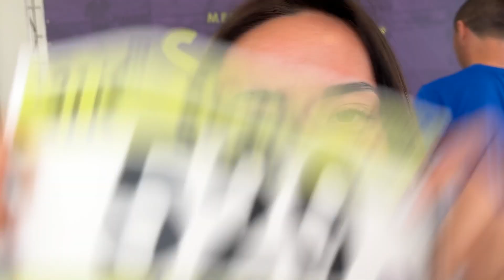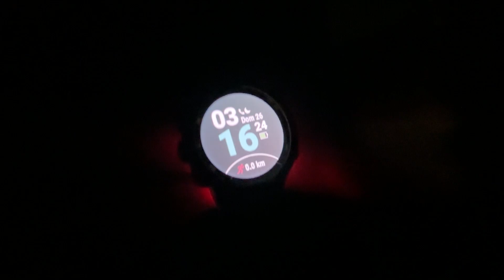SEGUNDA MEIA MARATONA DE 2023 SUB 1'40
Oie!  Finalmente saiu o vlog da minha segunda meia maratona de 2023 com direito à sub 1'40 e um podio de categoria!

Tiktok ▻ @cafecomjas
PSiu, se você está lendo até aqui comenta ''ESQUENTOU MEU CORAÇÃO'